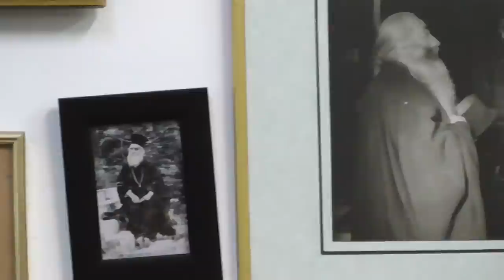πατηρ Γεώργιος Χάας 12-12-16 : Θρησκοληψία,η νοσηρή γάγγραινα της ορθοδοξίας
Την 12ην Δεκεμβρίου ημέραν δευτέραν και ώραν 6:30 μ.μ. εις την αίθουσαν της εφημερίδας ΟΡΘΟΔΟΞΟΣ ΤΥΠΟΣ : «Πανελληνίου Ορθοδόξου Ενώσεως» (Π.Ο.Ε.) (Κάνιγγος 10, Α´ όροφος στην Αθήνα ).Πραγματοποιήθηκε ομιλία  από τον πατέρα Γεώργιο Χάα (πτυχιούχο Γερμανικῆς Φιλολογίας )και εφημέριο του ιερού ναού Αγίου Νικολάου Πευκακίων Αθηνών με το θέμα: ««Θρησκευτικότητα και θρησκοληψία»».